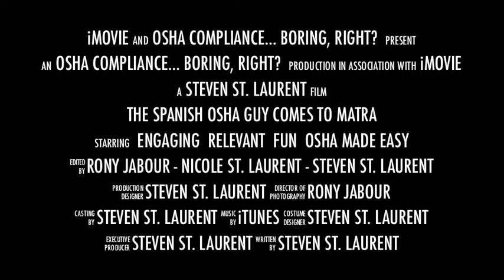MATRA Promo Video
OSHA made easy